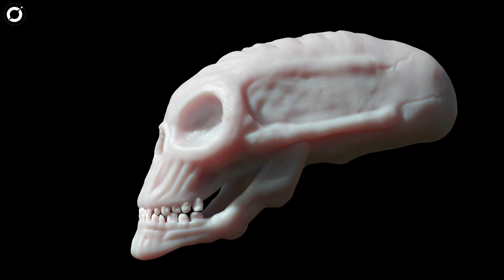Astrobiologists Reveal Terrifying Hypothesis Of What Aliens Could Look Like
Scientists Reveal The Terrifying True Form Of Aliens!
If there is life out there, what would it look like? We’ve all heard stories of close encounters – usually on a rural road somewhere in an isolated locality, where the aliens witnessed tend to have a fairly uniform look. Grey skin, big eyes, no fashion sense at all.
But is there any logic in aliens looking like this? Scientists reveal answers.